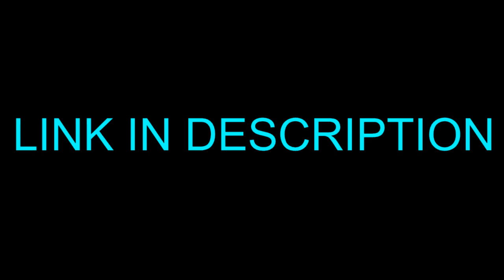Baby Newton Chinese Intro